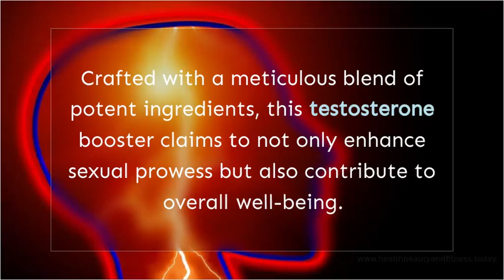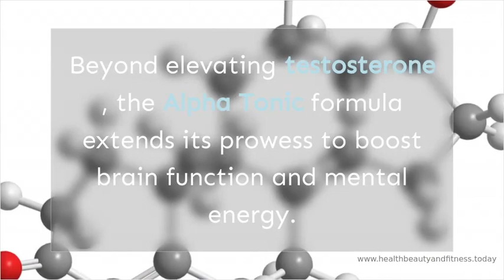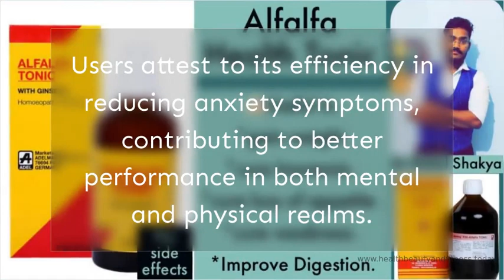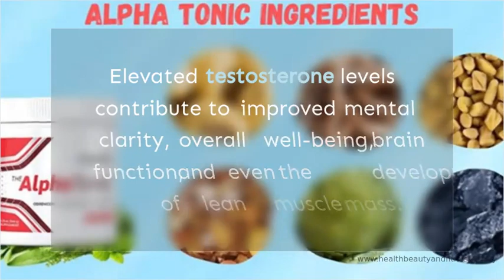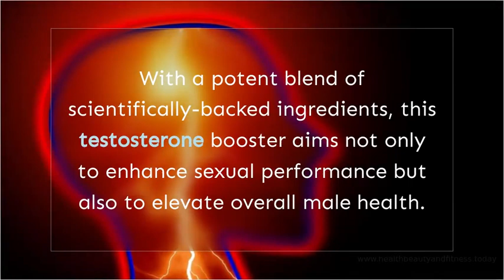How To Alpha Tonic In 2023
Unlocking Male Vitality: The Alpha Tonic  testosterone  Booster

Key points:
00:16: In the pursuit of peak male performance, Alpha Tonic  emerges as a powerhouse supplement designed to elevate testosterone  levels and redefine vitality.
00:33: Crafted with a meticulous blend of potent ingredients, this testosterone  booster claims to not only enhance sexual prowess but also contribute to overall well-being.
00:46: Let's delve into the transformative benefits of Alpha Tonic .
01:09: The core of Alpha Tonic  lies in its potent ingredients, including Magnesium, Vitamin D, Beetroot Powder, Nettle Root, Ashwagandha, Tongkat Ali, Artichoke Extract, and more.
01:35: Unleashing the Power: Major Health Benefits of Alpha Tonic
01:49: Alpha Tonic  distinguishes itself by not just claiming to boost testosterone  levels but by actively enhancing sexual performance, promoting lean muscle mass, and fostering reproductive health.
02:07: Beyond elevating testosterone , the Alpha Tonic  formula extends its prowess to boost brain function and mental energy.
02:42: Alpha Tonic  facilitates firmer erections by ensuring a better supply of oxygenated blood, addressing issues like premature ejaculation and erectile dysfunction.
03:02: Libido receives a significant boost as Alpha Tonic  reduces female hormones, acting not just as a testosterone  booster but also enhancing sperm motility and overall sexual stamina.
03:24: Clinical evidence supports Alpha Tonic 's role in enhancing vitality by improving bone health, aiding better performance during physical activities and facilitating the development of lean muscle mass.
03:48: Alpha Tonic 's potent formula efficiently improves cardiovascular health, ensuring physical endurance and optimal sexual performance.
03:59: Combat the effects of prolonged stress with Alpha Tonic .
04:20: Unveiling the Science Behind Alpha Tonic  Ingredients
04:29: Vitamin D: Studies link Vitamin D deficiency to lower testosterone  levels.
04:42: Alpha Tonic , by providing adequate Vitamin D, optimizes testosterone  production, supporting sexual function and libido.
05:56: Artichoke Extract: Luteolin in Artichoke Extract inhibits estrogen production, supporting testosterone  production.
06:46: Tongkat Ali: Tongkat Ali stimulates testosterone  production, as evidenced by a study showing a significant increase in testosterone  levels in male subjects.
07:03: Alpha Tonic 's transformative powder provides the essential boost needed to ensure stamina and satisfaction in sexual performance.
07:19: Elevated testosterone  levels contribute to improved mental clarity, overall well-being, brain function, and even the development of lean muscle mass.
07:48: In conclusion, Alpha Tonic  stands as a comprehensive solution for men seeking to redefine their vitality.
08:03: With a potent blend of scientifically-backed ingredients, this testosterone  booster aims not only to enhance sexual performance but also to elevate overall male health.
08:17: Embrace the power of Alpha Tonic  and unlock the full spectrum of your masculine energy.

Let me know if you have any questions in the comments section.